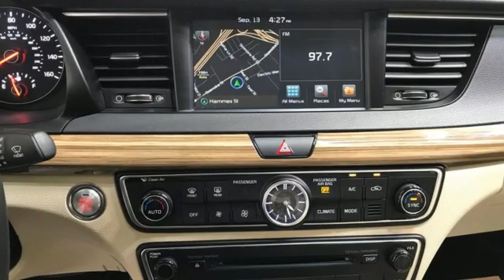Used 2017 Kia Cadenza Christiansburg VA Blacksburg, VA X61292 - SOLD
Year: 2017
Make: Kia
Model: Cadenza
Trim: 4dr Car
Engine: 3.3L V6 Cylinder Engine
Transmission: 8-Speed A/T
Color: Aurora Black
Interior: Beige
Mileage: 24421
Stock #: X61292
VIN: KNALC4J11H5064708